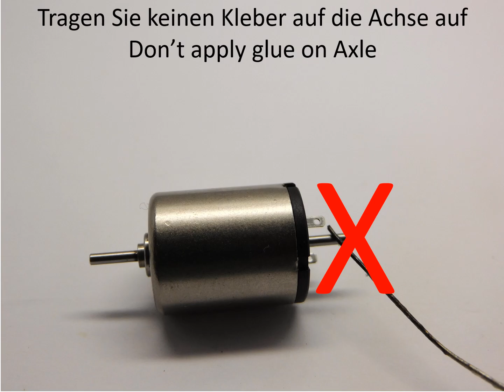HF010G Fleischmann BR 56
HF010G Fleischmann BR 56 upgrade kit
HF010G Fleischmann BR 56 Umbausatz